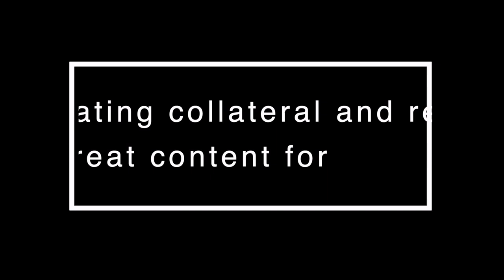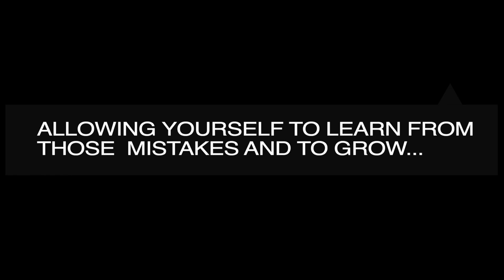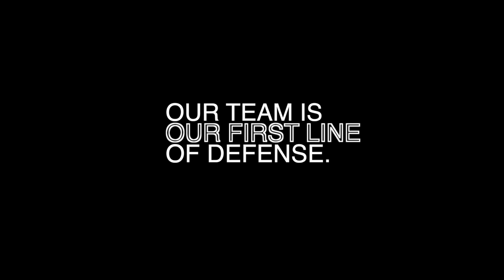Growth & Looking At 2022 | Walk & Talk | Bianca Broos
One of my team's favorite ways to connect is by taking a "walk & talk". This is the time we spend to debrief, look back, or work through something. I want to invite you to walk & talk with me today as I look back at this year, the growth me and my clients have experienced, and how I'm starting to look towards 2022.